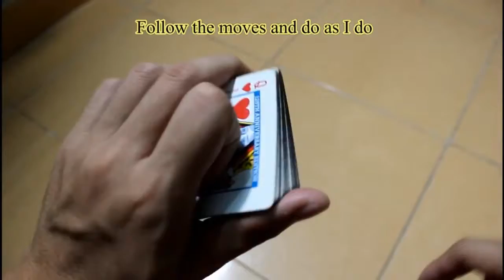Blue Bundle by Kelvin Trinh video DOWNLOAD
In this download, you will learn six card sleights from Kelvin Trinh.All you need is a normal deck of cards. Hold it in your hand and start learning today!EFFECTS:- Shield Production- Reforce- Overange- Over 2- Slide Force- Avoid ForceThis is BLUE BUNDLE... For More Details and Purchase,